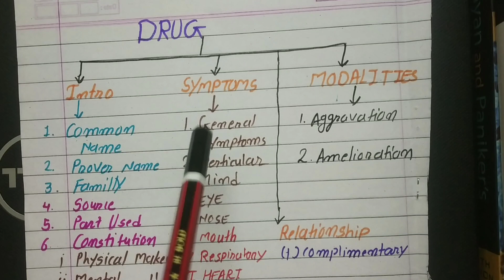Write a Drug in Materia Medica Exam Like a Topper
||how to write a drug in materia Medica exam to get maximum marks?||
SOME BOOKS RECOMENDATIONS ✨
WILLIUM BOERIC MATERIA MEDICA
S. K DUBEY MATERIA MEDICA
PHATAK MATERIA MEDICA

Hello everyone 👋